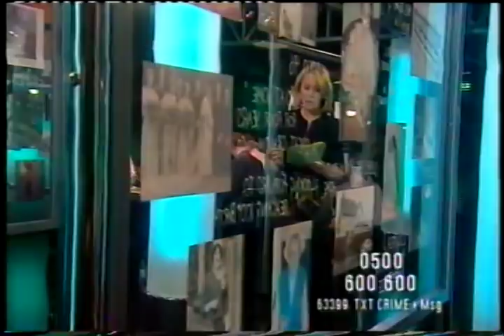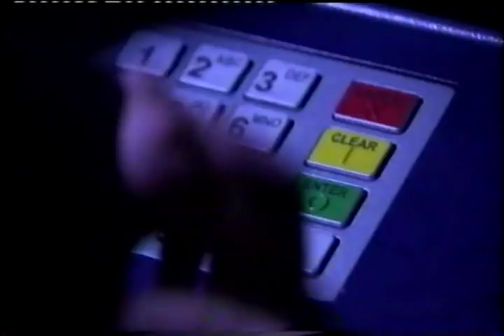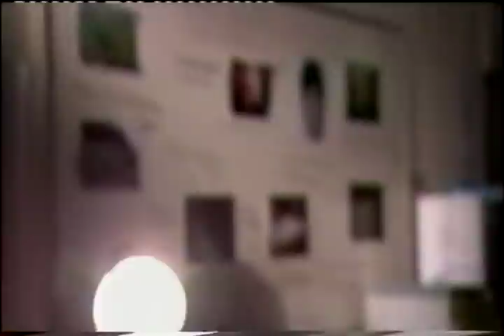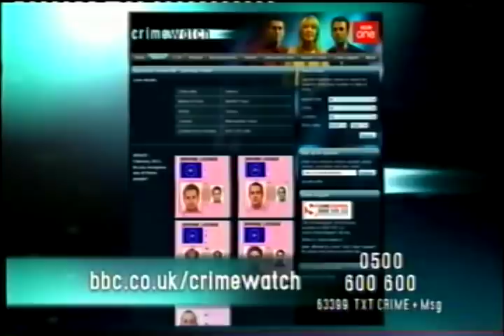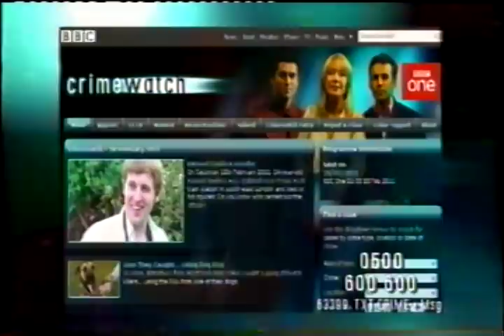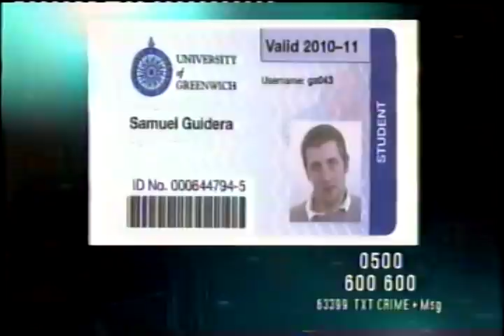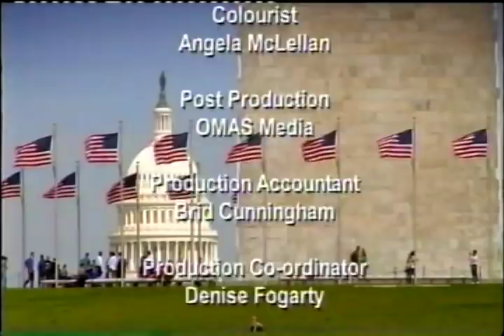Crimewatch UK - Monday 28 February 2011 (and Partial Update)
Cases include the murder of 24-year-old aspiring teacher Samuel Guidera in South London and the shocking rape of a woman in Manchester's busy city centre.